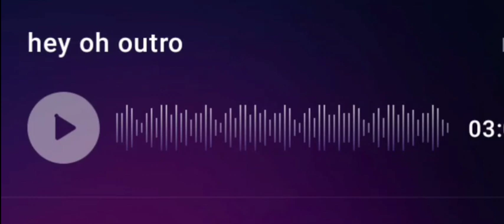hey oh outro